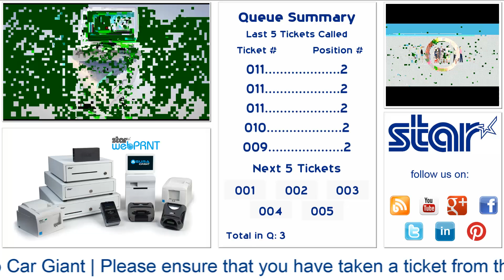Star Digital Signage Example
Star Digital signage Example Exhibitions